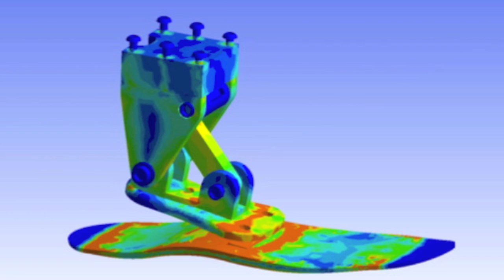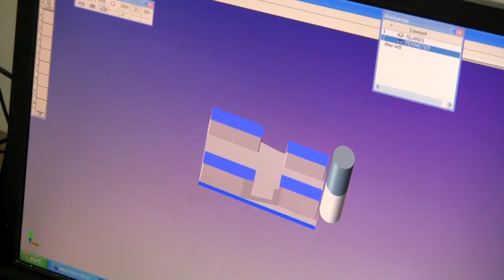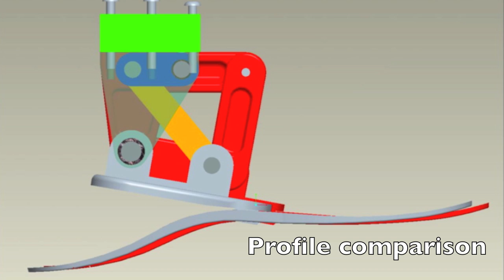Prosthetic swimming leg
University of Minnesota, ME senior design project.  The mechanism allows the user to switch between a swimming and walking mode.  This action is controlled by a cable located on the back of the calf.